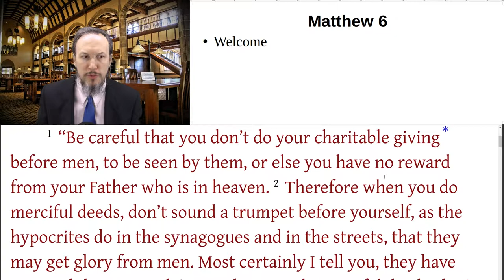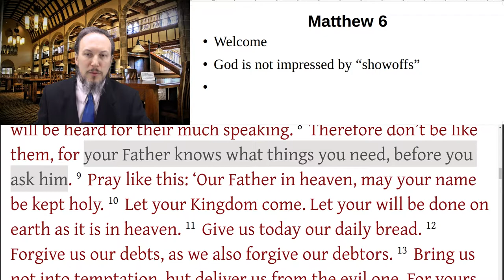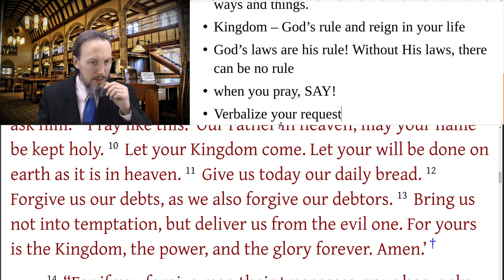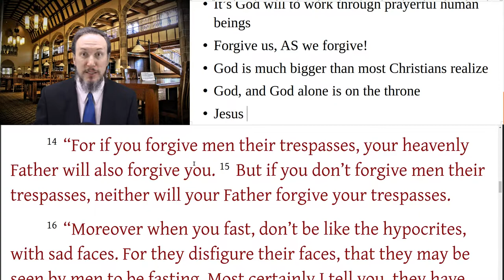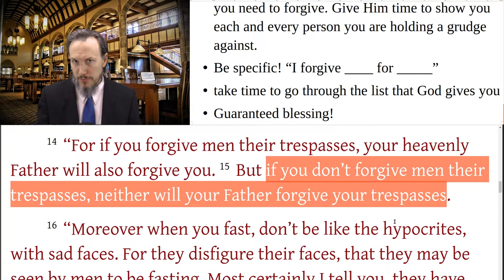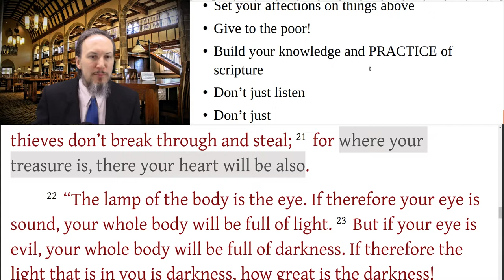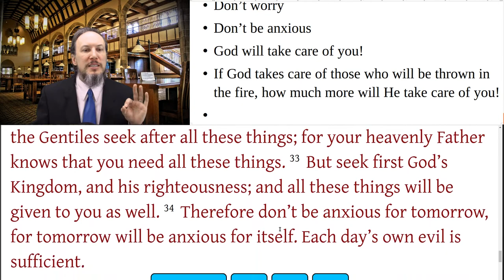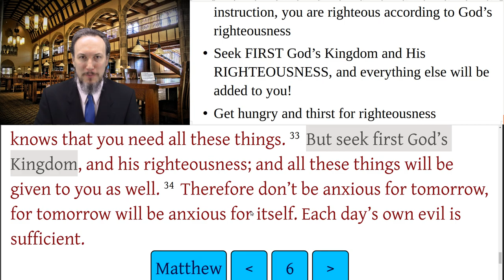Matthew 6 Reading and Video Commentary, Alms, Lord's Prayer, Fasting, Do Not Worry,